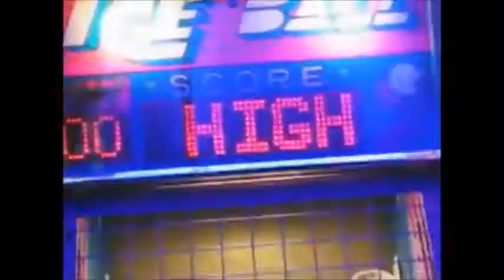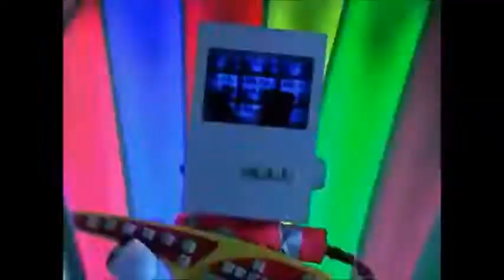31 Minutos Songs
31 Minutos Songs